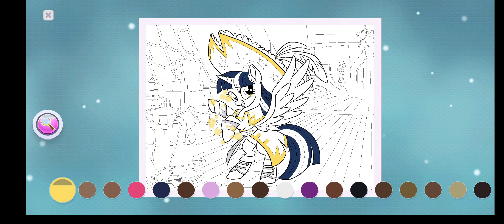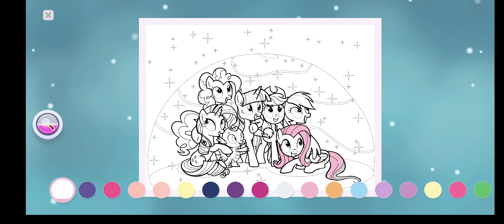My little pony colour by magic Ep#45-vip edition